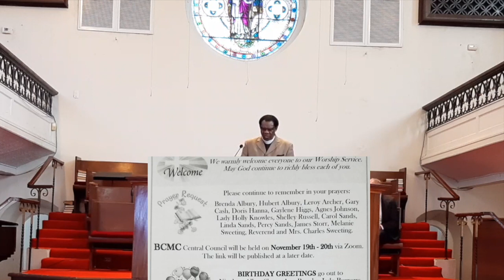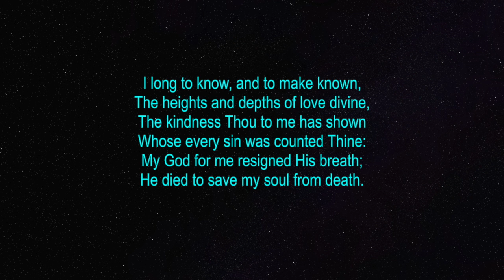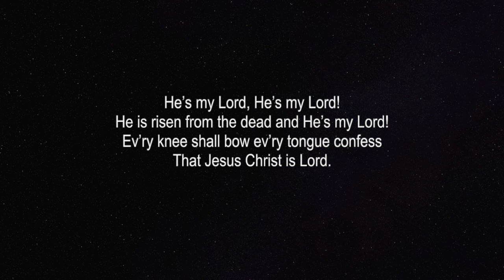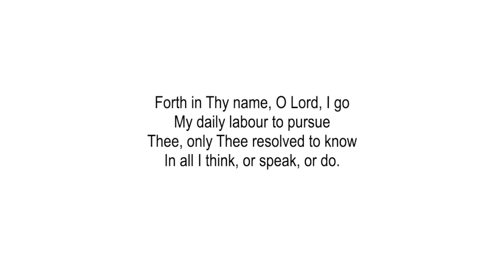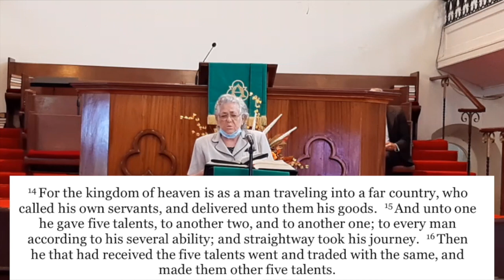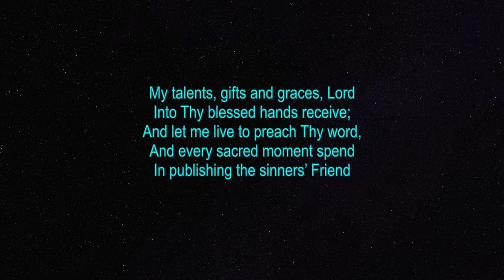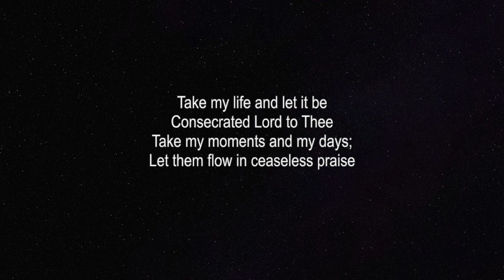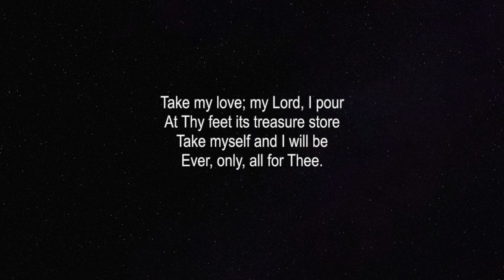Ebenezer Methodist Church (EMC) Sunday November 15, 2020. Nassau, Bahamas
Ebenezer Methodist Church, Sunday November 15, 2020 church service (EMC) Nassau, Bahamas